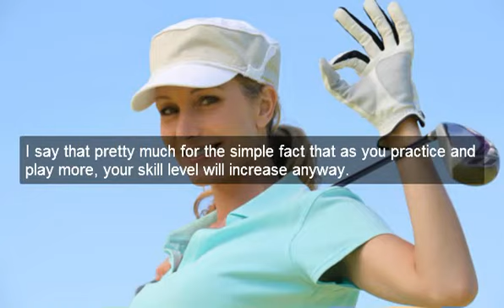Improve your golf game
You can easily improve your golf game - read get helpful ebook from our PMebooks library:

Golf is among the most fun of all recreational sports. By following the golf tips provided here, you'll surely improve your golf game.

Once you swing a driver, put your whole body involved with it. Your arms must not be the only source of strength; your whole body should be! The body should be fully involved with moving the club. When your photo is powered by the body, you can usually have more distance without having to use as much power from your own arms.

A simple toe-wiggling workout can reveal possible faults in a golfing stance. If it's hard to go one's toes because the swing begins, this means one is pressing ahead too much. For the best possible posture, it is important for the golfer to put himself in a manner that allows for the feet to move slightly bit.

Golf clubs have a spot referred to as the "sweet spot." If the golf ball is hit at this time, it'll fly true. To find the sweet spot on each club, get your clubs to the driving range for a few practice, and remember, you need to hit the baseball at the lowest stage in your downswing.

If it's possible for one to do, play with better players than yourself and be mindful of their techniques. There are many ways to benefit from a pro golfer. There is no need to find a professional player to understand some new strategies from someone better than you. Paying attention to the direction they play will give you new concepts, and their existence may spur one to play stronger yourself.

One of the first things you will need to understand about golf is the scoring rules. Because golf scores tend to be used as a way of judging a player's level of skill, it is critical to understand them. Each and every time you hit the golf ball, you would like to count that in your overall for that hole. Each hole differs and has different pars for it as well so be sure you take that under consideration as well. The intent would be to do so in only a small amount several strokes as you can!

If you want to swing more powerfully, use the muscles during your body. The legs as well as your trunk are important to spotlight. You should draw great power through your hip and legs as you whip your body when you swing through.

To assist you hit better golf photos, pay close attention to how you are addressing the ball. Your position plays a large role in the length that your shot will achieve. If the body is in poor placement it's likely that the golf ball won't travel very far.

Given that you have read some very nice golf tips, you should have some ideas at heart on how to go about making your golf game better. Keep learning all you can about golfing and practice all you learn. The more you practice, the a lot more you'll create a strategy that works for you and amazes your opponents.